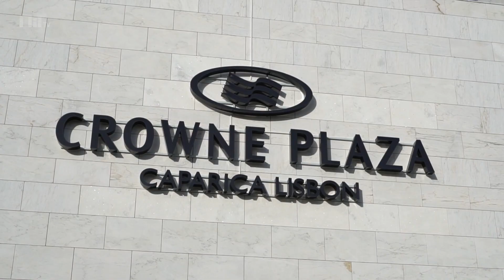No novo hotel da Caparica os quartos têm vista para o mar e não há horas para jantar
A três quilómetros das praias da Costa da Caparica, o antigo hotel Aldeia dos Capuchos, aberto em 2007, nasceu agora o Crowne Plaza Caparica Lisbon, o primeiro projeto do grupo DHM ‒ Discovery Hotel Management na Área Metropolitana de Lisboa. Entre o passado e o presente, aposta na temática do surf, bem patente nos renovados quartos, ao mesmo tempo que evoca uma figura local que deu nome à receita de amêijoas mais famosa do País: Bulhão Pato.

O grupo detém, atualmente, 18 unidades hoteleiras, e a opção de investir na Caparica foi uma escolha natural. “É cada vez mais pertinente escolher uma marca em harmonia com o destino, as características da oferta hoteleira e o perfil de clientes”, refere à NiT Daniel Solsona, o diretor-geral.

Inaugurado na quinta-feira, 23 de março, o Crowne Plaza Caparica Lisbon está instalado no antigo edifício da Aldeia dos Capuchos. A propriedade sofreu obras de requalificação desde abril de 2022, para que possam oferecer um “serviço de excelência a quem o visita”. “Começámos por remodelar as zonas comuns, as unidades de alojamento, restaurante, que foi ampliado e renovado. Fizemos também intervenções na área de wellness e nas salas de reuniões”, sublinha. Além disso, acrescentaram um espaço importante a pensar nos miúdos e nas famílias: o Kids Club.